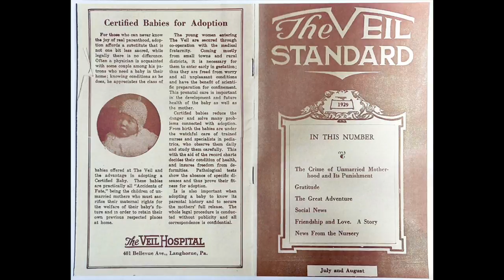Mike Benson, son of Veil Hospital adopted child, talks about the Corry maternity hospital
Mike Benson, of Tonawanda, N.Y., talks about his father Emory Benson, who was born Donald Spencer on June 14, 1923 at the Veil Hospital in Corry, Pa. In the early 20th century, the Veil Hospital provided medical care and housing for unwed pregnant women before and during childbirth. The babies born there were sold to adoptive parents across the country.  Video by CHRISTOPHER MILLETTE/Erie Times-News